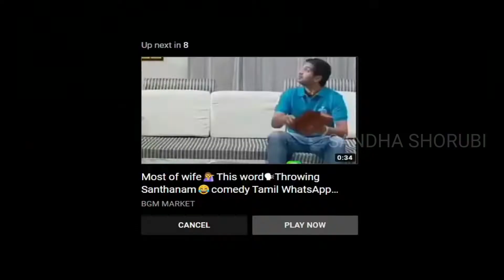Weekend trip to home ? CHENNAI TO MADURAI 🥺🥺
funny , funny shorts , sharing my expirence in chennai ,Beach atrocities, beach experience, experience in beach , gifts , shops , friends with beach